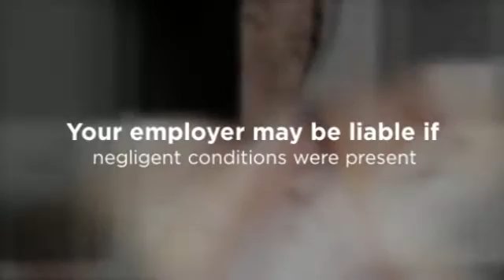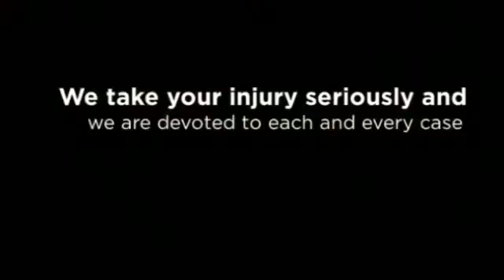Sedalia Workers Comp Law Office - Law Office of Rick Koenig